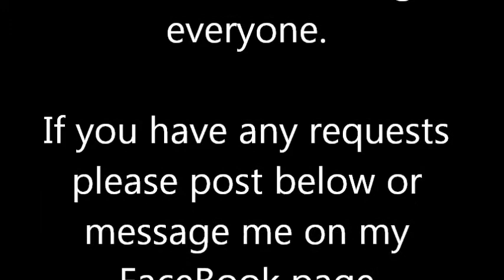Brachypelma albopilosum time-lapse drink.